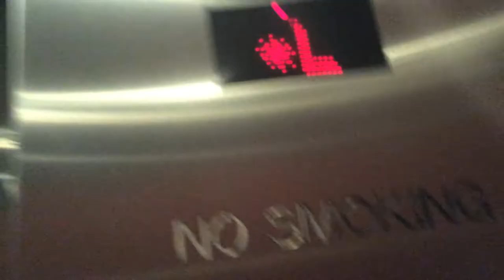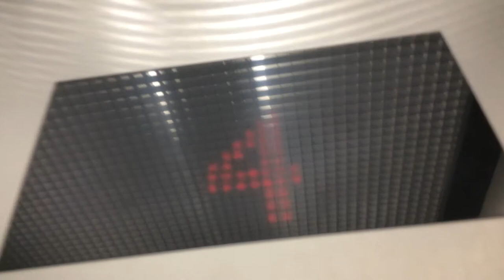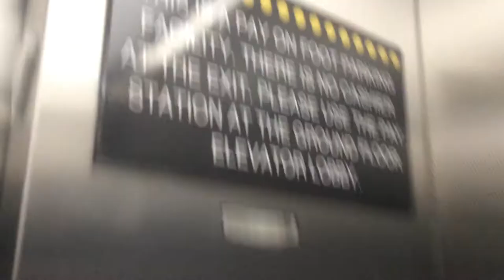Kone Traction Elevators at Courtyard Marriott(Ontario St) Chicago, IL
I haven't been back since.